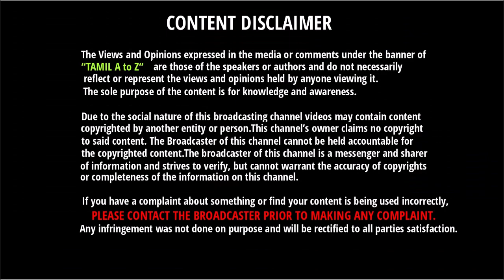தோனியை தூக்கி எறியுங்கள் - தோனிக்கு கேப்டன் பதவி கொடுத்தவர் வெளியிட்ட அதிர்ச்சி | Dhoni